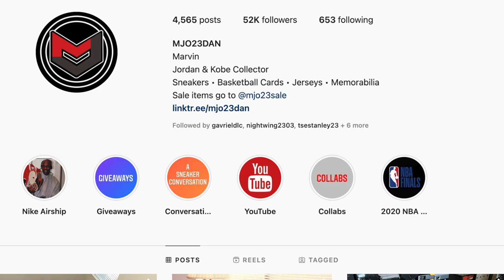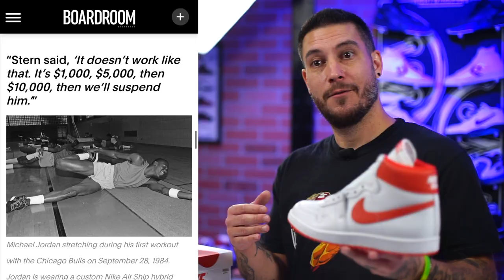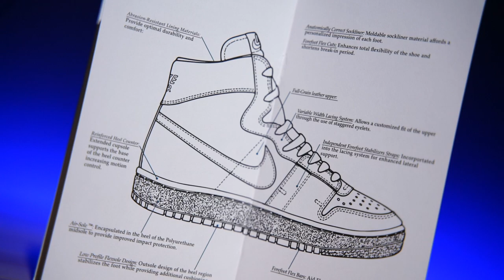Jordan Air Ship PE Review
Hey Guys! Today we FINALLY get to take a detailed look and review of the Jordan Air Ship PE.